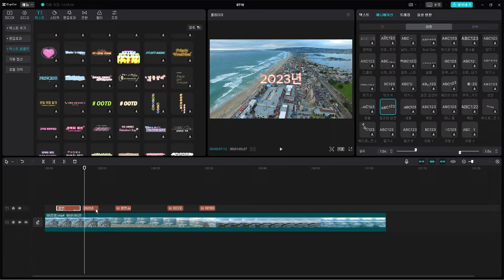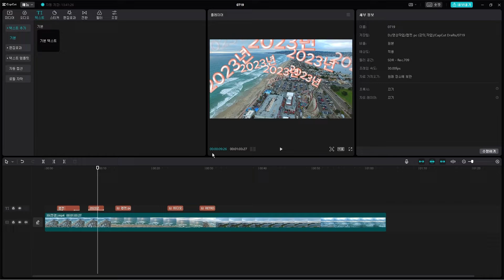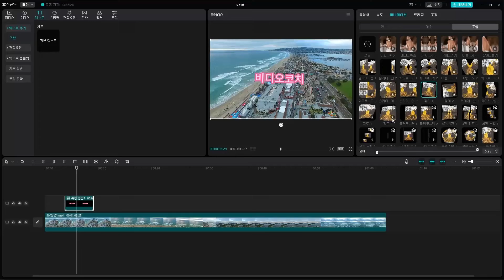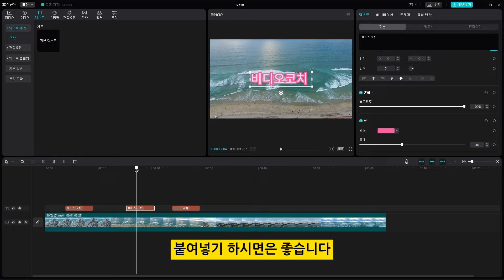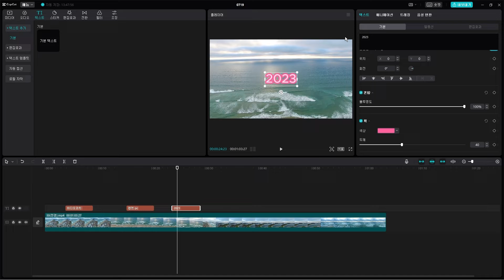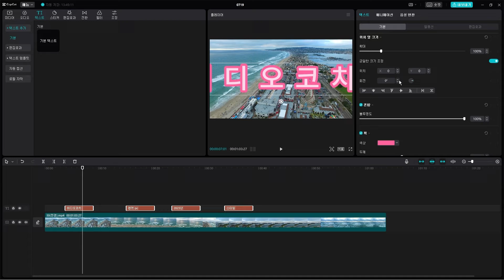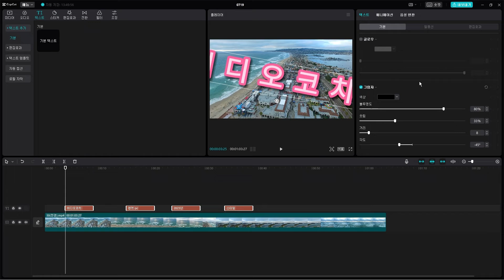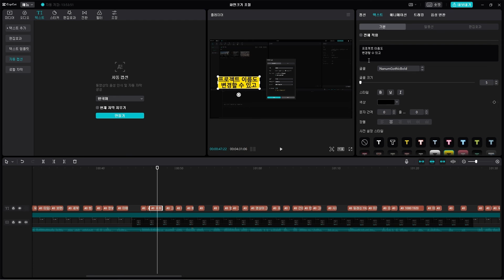캡컷 pc 텍스트 (자막) 정리 part 2 - 애니메이션 기능, 사용팁!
영상 편집에서 가장 필요한 텍스트 (자막) 기능을
캡컷 pc에서 어떻게 쓰이는지 정리하여 드립니다.
두 번째 part 2 시간으로 애니메이션 기능을 이용한
자막 사용 방법과 자막 (텍스트) 사용에
필요한 사용팁 (tip) 을 알려드립니다.